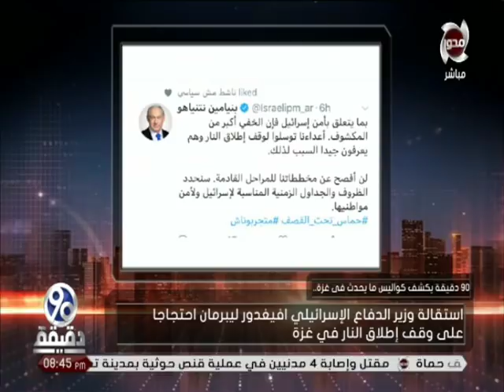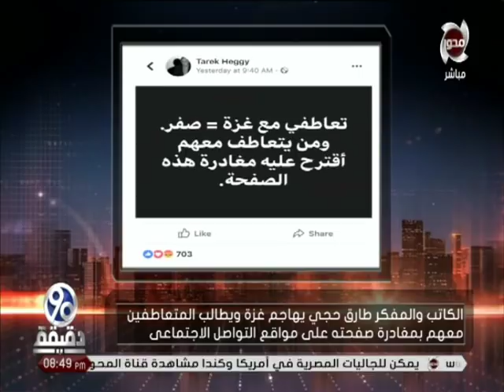90 دقيقة | تفاصيل .. استقالة " وزير الدفاع الاسرائيلي " بعد انتصار غزة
90 دقيقة |  تفاصيل .. استقالة " وزير الدفاع الاسرائيلي " بعد انتصار غزة